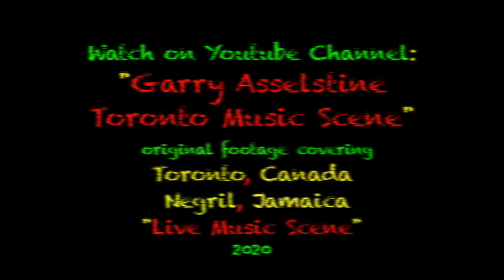The Heptones: 'Heptones Gonna Fight, Drifters, Negril, Jamaica 2020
The Heptones are a legendary Jamaican rocksteady and reggae vocal trio most active in the 1960s and early 1970s. They were one of the more significant trios of that era, and played a major role in the gradual transition between ska and rocksteady into reggae with their three-part harmonies. The Heptones were contemporaries of the Wailers and the Maytals, and every bit their equal in the mid-60's. The Heptones were from Kingston, Jamaica. They  started in 1965 and played Rocksteady &  Reggae and  recorded for Studio One. The original members were Earl Morgan, Robert Dacres, Carlton Scarlett. Past members included Leroy Sibbles, Barry Llewellyn & Naggo Morris.

Leroy Sibbles, Earl Morgan and Barry Llewellyn first came together as "The Hep Ones" in 1965 in Kingston but they soon changed their name to "The Heptones". They had a number of Jamaican hits for Studio One, beginning with "Fattie Fattie", in 1966.

During their five years at Brentford Road, the home of Studio One, Leroy Sibbles played bass on numerous sessions, auditioned acts, and, along with Jackie Mittoo, was the chief studio arranger. Some of their instrumental session work was released as the Soul Vendors and Sound Dimension. The Heptones remained at Studio One well into the reggae era. They had a big hit with "Book of Rules" in 1973. It was one of the group's few songs not sung by Sibbles. Barry Llewelyn sang lead and co-wrote "Book of Rules". In 1977 they recorded Bob Dylan's "I Shall Be Released".
As of 2016, the line-up featured Morgan with Robert Dacres and Carlton Scarlett.